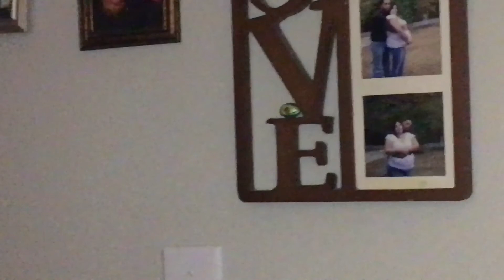VLoG DiaRy #21 2020 📓 DiaRio VLoG #21 2020